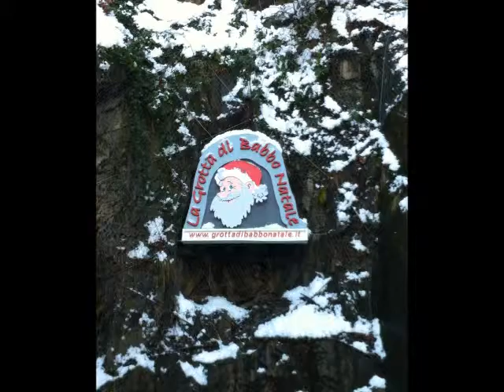Grotta di Babbo Natale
Dal 24 Novembre 2012 al 6 gennaio 2013 vi aspetto ad Ornavasso nella Vera Grotta di Babbo Natale